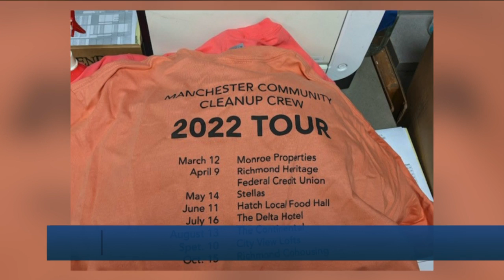Manchester Alliance cleaning up the city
The Manchester Alliance is hoping to prevent trash from getting into the James River.